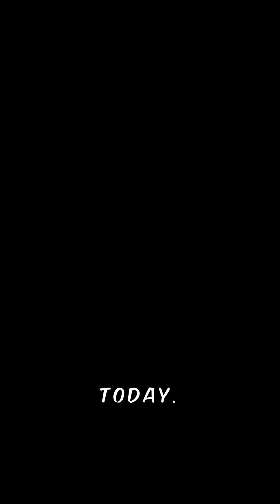Fun facts about Mercury!